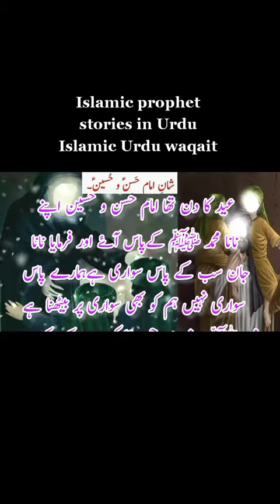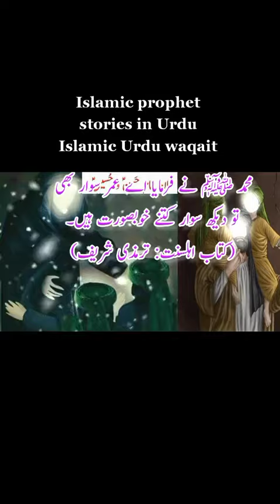islamic story in urdu